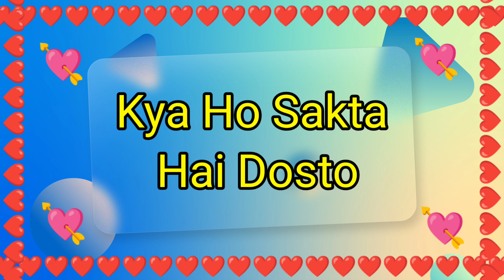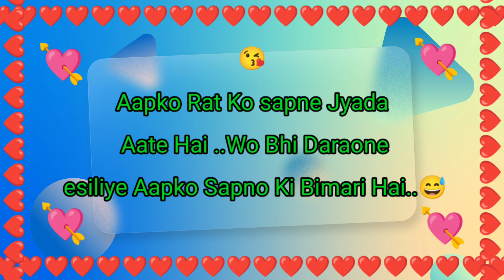Aapki Konsi Bimari Hai Jo Aapko Satati Hai ❤️😀 | Love Quiz Game Today | Choose One Number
Choose your Birthday Gift
 Choose One Number tiktok
 School Love Status
School Love Watsapp Status
 Watsapp Status
 Love Status
 Status Video
 New Whatsapp Status
 Top 10 Cute Name
 World Best Name
 Top 5 Cute Name
 Girls vs Boys
 Girls Handwriting & Boys Handwriting
 Alphabet Name Walo Ka Status
 Reel vs Real
Entertainment videos
Love Quiz
Love Quiz Game Today
Love status
Love
Love Whatsapp status
Love Quiz Game you
Quiz game
entertainment
Quiz
Movie Quiz
Movie Name batao
Movie Song name
Lover Names